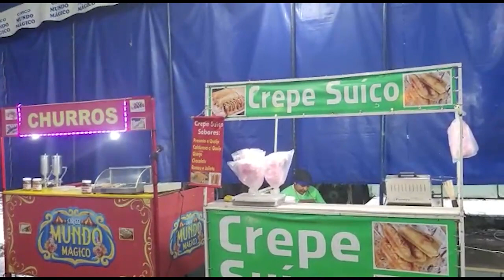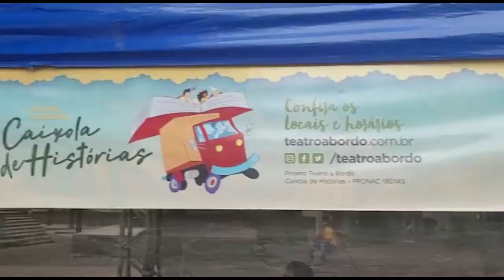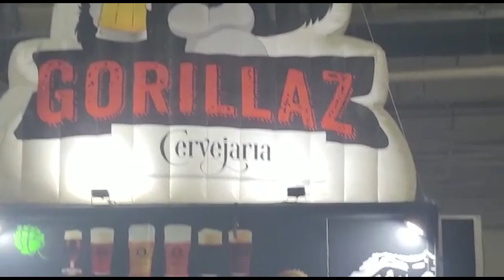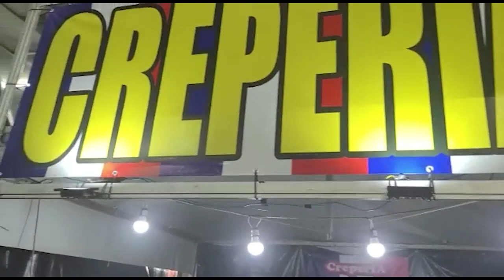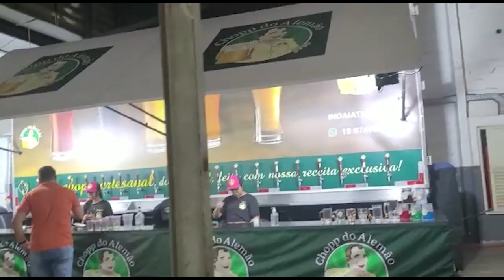PROGRAMA AUGE BRASIL #37 - 25/10/2022 - "COWBOY DO TRANSPORTE POR APLICATIVO"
Apresentação: Luciana Campeiro
Edição e produção: Giovani Luiz
Direção Geral: Paulo D'Elboux